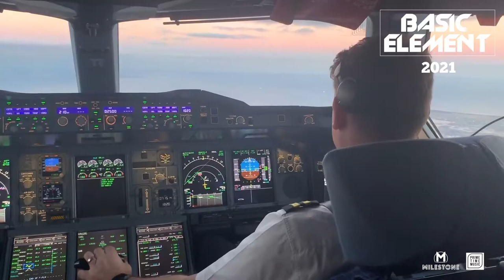Basic Element Puumala and Lapua - Finland Aug 2021